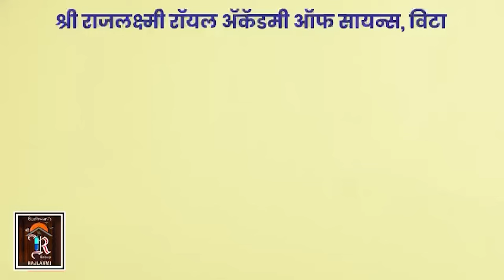अँड सचिन जाधव बंड करणार ? ।। वज्रधारी न्यूज ।।